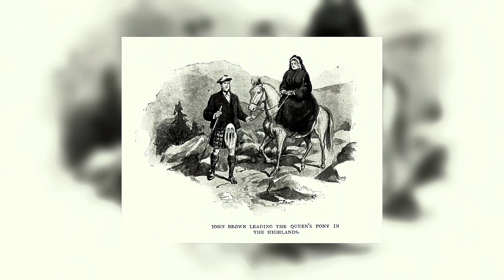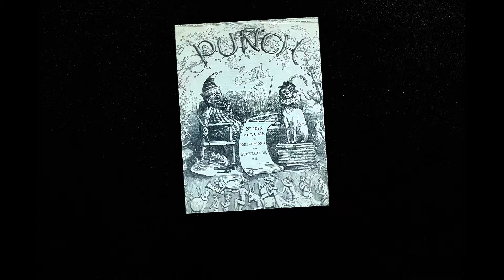Did a Poor Scotsman Win Queen Victoria’s Heart?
Dive into the depths of British royal history with us as we unravel the scandalous and intriguing relationship between Queen Victoria and her trusted servant, John Brown. Born in a humble Scottish village and rising to become one of the most influential figures in the Queen’s life, John Brown’s closeness to Victoria sparked rumors that shook the foundations of Victorian society. In this video, we explore the facts and fiction surrounding their bond, examining the impact it had on the royal household and the public’s perception of the monarchy.

What You Will Learn:

The origins of John Brown’s relationship with Queen Victoria and how he became her closest confidant.

Details of the controversies and rumors that surrounded their unique connection.

Insights into how this relationship influenced the royal family dynamics and Victorian society.

Engage With Us:

What’s your take on Queen Victoria and John Brown’s relationship? Just a profound friendship or something more?